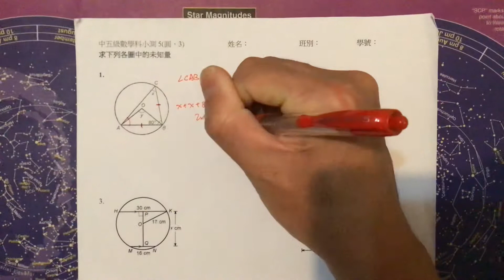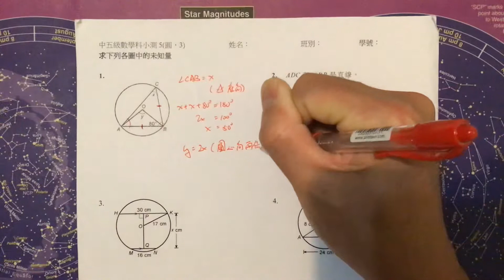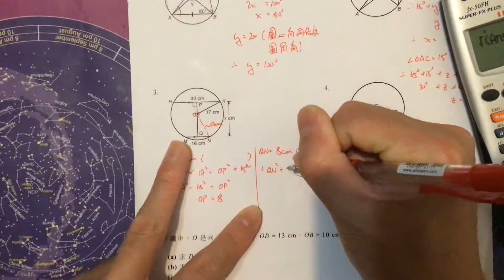中五級數學科小測5（圓，3）